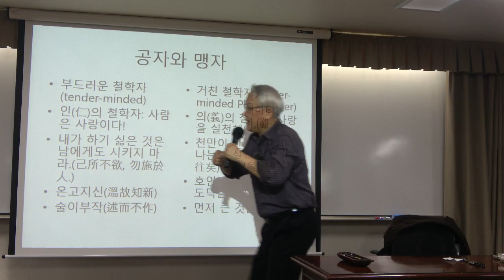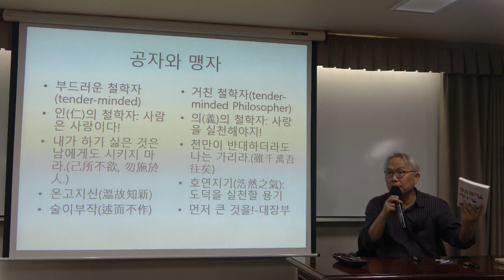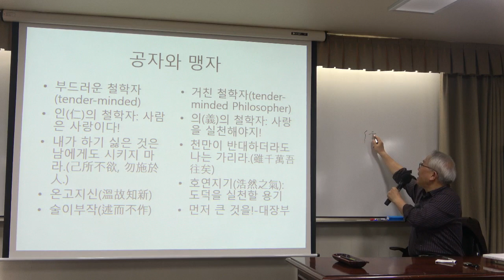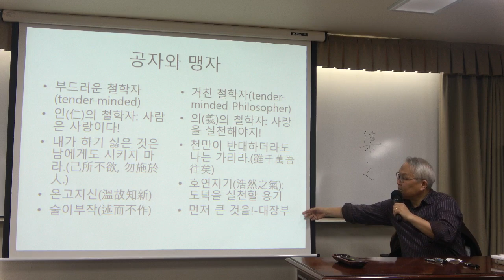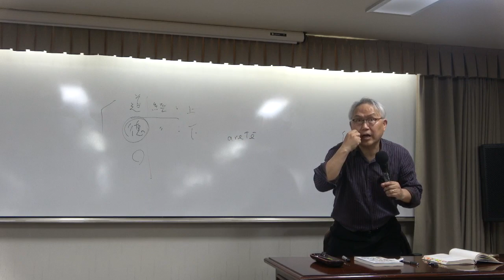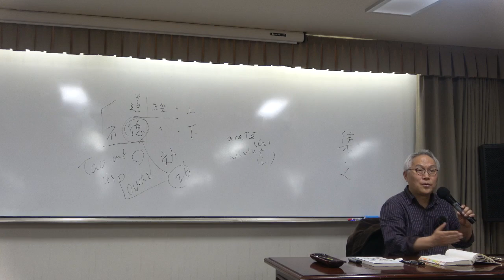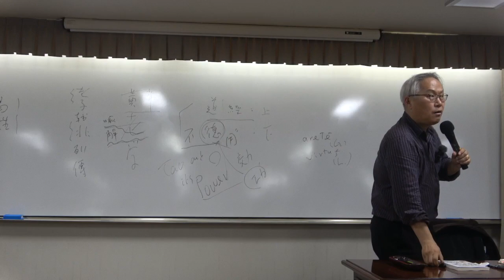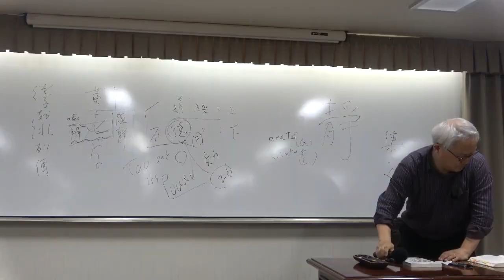노장철학과 현대사상 5강(1) : 노자와 정치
* 5강(1) : 노자와 정치
노자는 덕의 이론으로 정치철학적 의의를 지닌다. 도는 이론, 덕은 실천이다.

* 핵심어 : 도(道), 덕(德), 한비자, 노자, 맹자, 공자